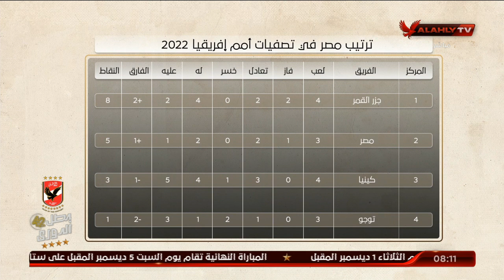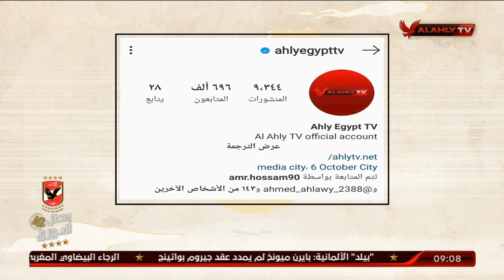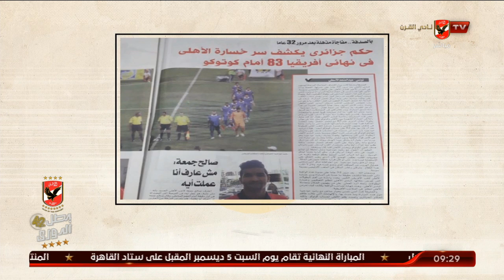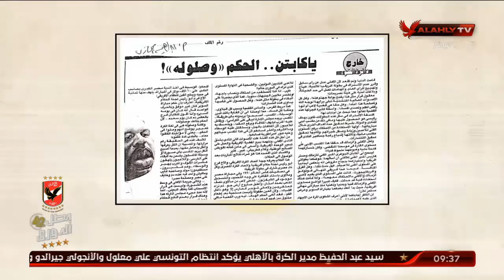الحلقة الكاملة | ملك وكتابة مع إبراهيم المنيسي | 16-11-2020